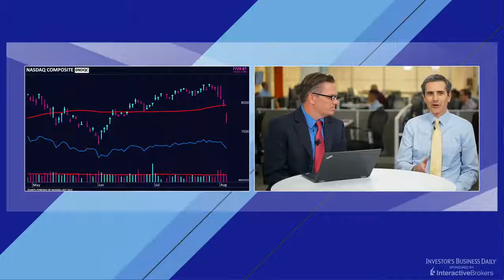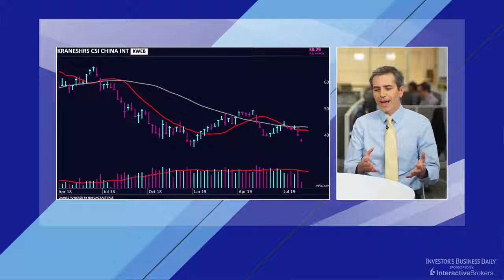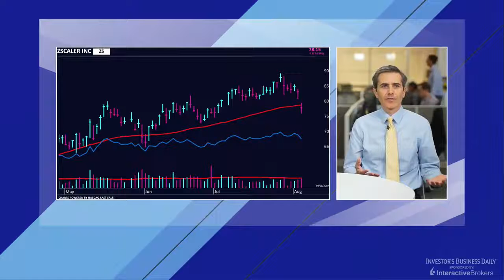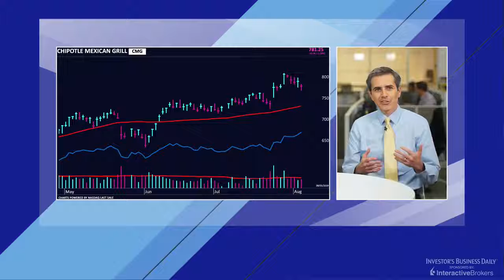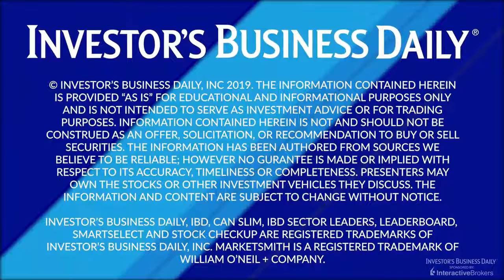Dow Jones Futures Turn Higher As China Firms Yuan Exchange Rate After 'Currency Manipulator' Tag I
Dow Jones futures turned higher Tuesday morning, along with S&P 500 futures and Nasdaq futures, erasing huge overnight losses as China's central bank fixed its yuan exchange rate higher than expected. Futures had plunged late Monday after the U.S. declared China a "currency manipulator," which in turn followed Beijing's yuan devaluation Monday. That yuan devaluation, in response to new tariffs from President Donald Trump, sent global stock markets plunging Monday. Microsoft stock, Apple stock, Amazon stock, Facebook stock all rose modestly, erasing their own sharp overnight losses, in the latest twists and turns of the China trade war. But AMD stock, after initially rebounding, fell slightly on a report that CEO Lisa Su could be mulling an exit.